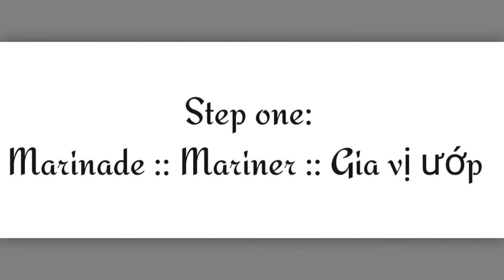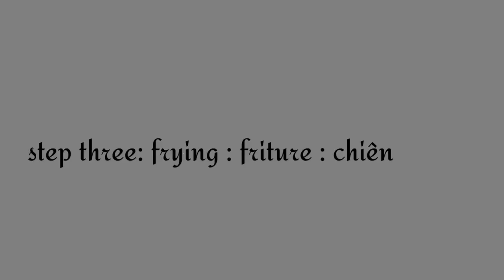Poulet frit KFC fait maison | Fried Chicken KFC | Ga Ran | Chicken recipes | 365 recipe cooking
365 recipe cooking toujours essayer de faire de délicieuses recettes

1, Ingrédients:
2, Méthode :

365 recipe cooking de cuisine merci beaucoup de vous être abonné !

*【Compétences en cuisine 】【Cooking skills】

365 recipe cooking always trying to make delicious recipes

👉👀 Enable HD

1, Ingredients:
2, Method:

365 công thức nấu ăn luôn cố găng chế biến công thức nấu ăn ngon

👉👀 Bật HD

1, Thành phần:
2, Phương pháp:

365 công thức nấu ăn xin chân thành cảm ơn mọi người đã theo dõi !